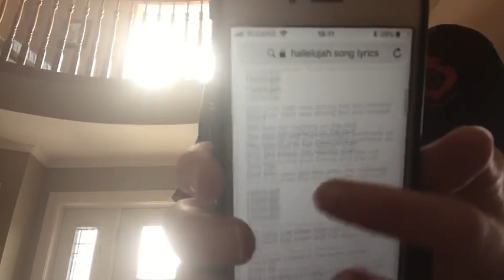Hallelujah-cover by Lauren Davis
Sorry not the best and my voice cracked